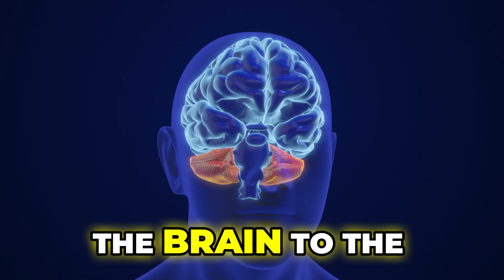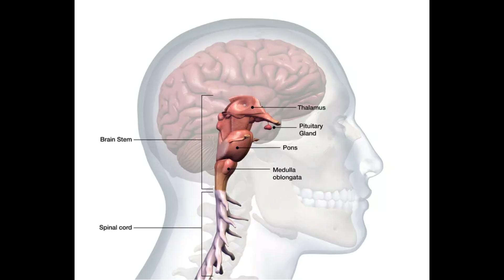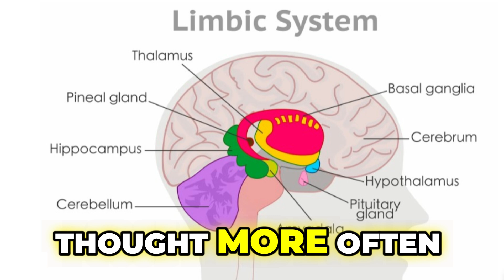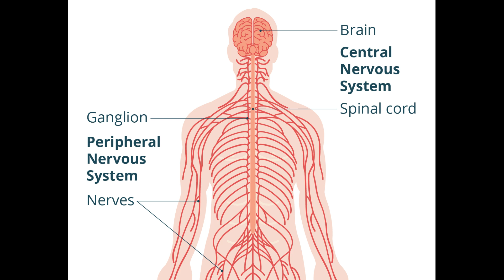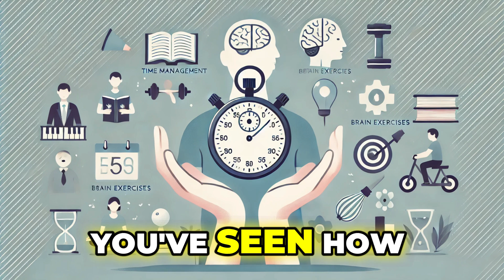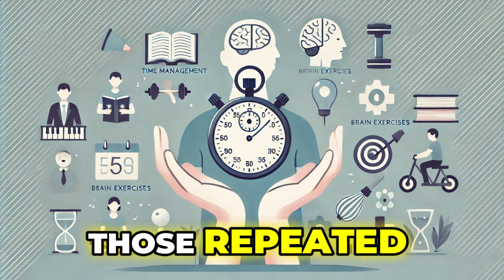The Shocking Secret About Your Brain (You Won’t Believe It!) Brain Physiology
🧠 Unlock the FULL Potential of Your Brain! 🧠

Did you know your brain is more powerful than a supercomputer? Or that it can rewire itself to make you smarter, faster, and more focused? In this video, we reveal shocking brain secrets that most people don’t know, along with powerful tips to boost your brainpower instantly!

In this video, you’ll discover:
✅ The untold truth about how your brain really works
✅ How the cerebrum, cerebellum, and brainstem control everything
✅ The Limbic System – your emotional command center
✅ Why your brain is rewiring itself every day (neuroplasticity)
✅ One simple brain hack that can improve your memory & focus
✅ What most people get WRONG about brain function

🚀 Stay till the end for a practical tip to train your brain and unlock hidden potential!

How to improve brain function
Brain power hacks
How to use more of your brain
Brain secrets you didn’t know
How the brain really works
How to boost brainpower
Brain training exercises
Neuroplasticity explained
Science of the brain
How to rewire your brain